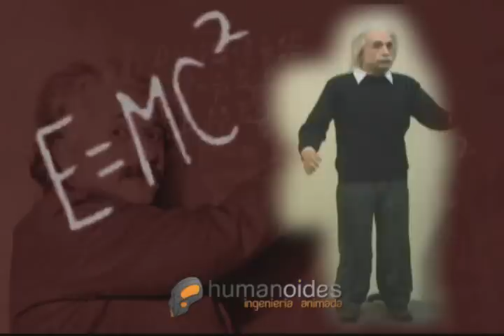ANIMATRONICS HECHOS EN MEXICO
ALBERT EINSTEIN ANIMATRONIC